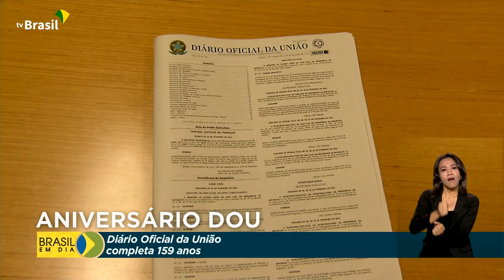Aniversário do Diário Oficial da União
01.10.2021 – Hoje, o Diário Oficial da União completa 159 anos. Ele não é mais em papel como antigamente, mas as suas três seções continuam sendo publicadas, todos os dias, no formato digital, seja no aplicativo, no site ou nas mídias sociais.